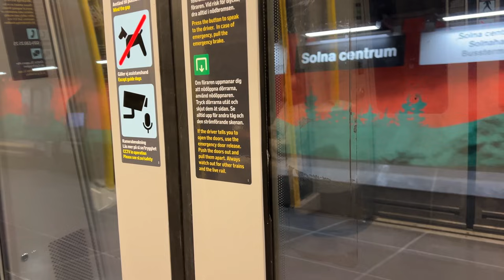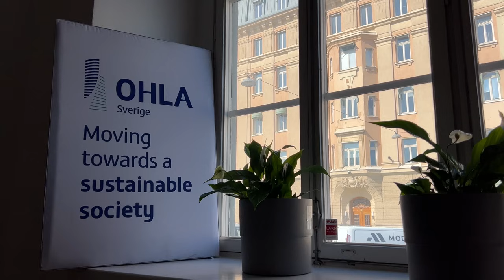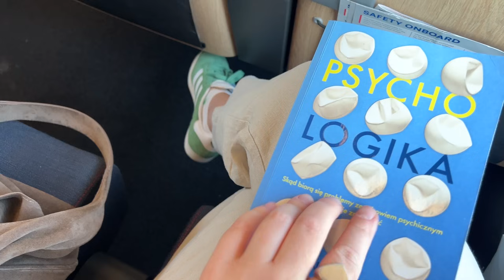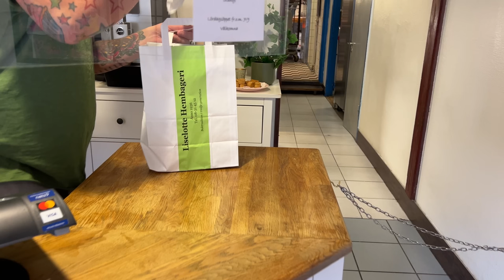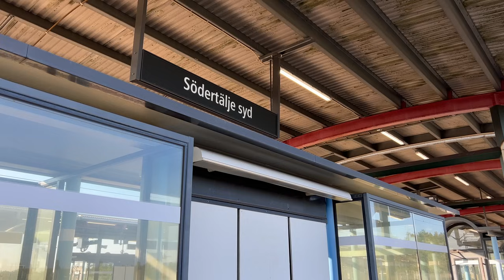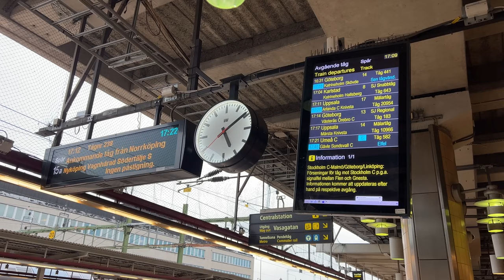МОЙ ОПЫТ ПОИСКА РАБОТЫ В ШВЕЦИИ.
В этом видео делюсь своим опытом поиска работы в Швеции. Ситуации и случаи бывают разные, такой опыт как у меня, - имеет место быть!